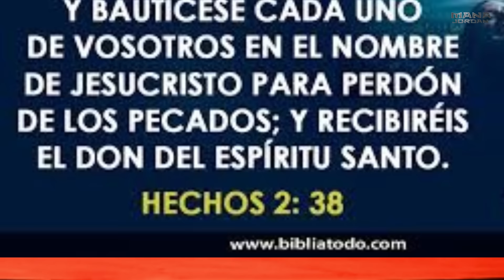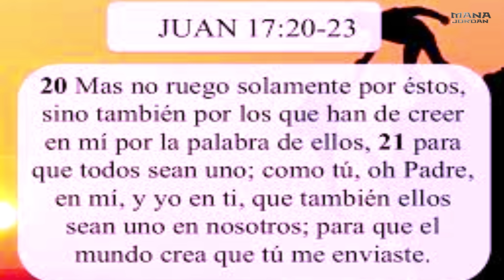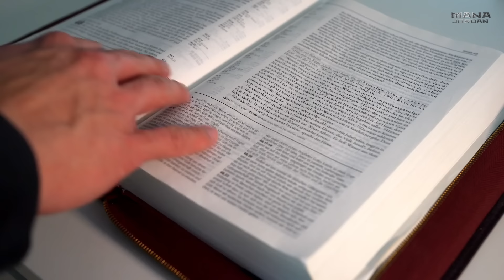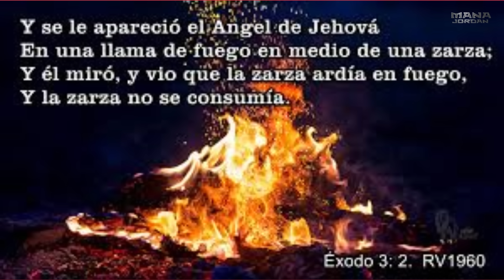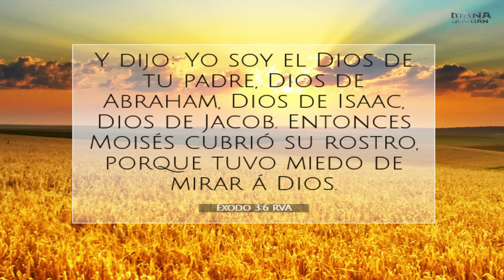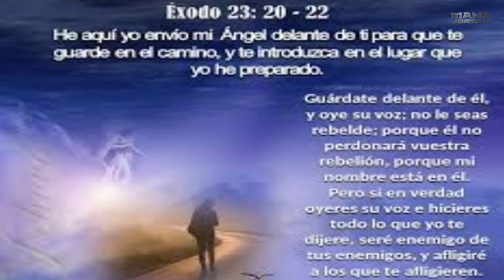ES EL BAUTISMO ¿EN EL NOMBRE DE JESUS O EN EL NOMBRE DEL PADRE Y DEL HIJO Y EL ESPIRITU SANTO ?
la biblia  : la verdad Dell bautismo esta únicamente en la palabra de DIOS no en los conceptos de los hombres CRISTO VIENE